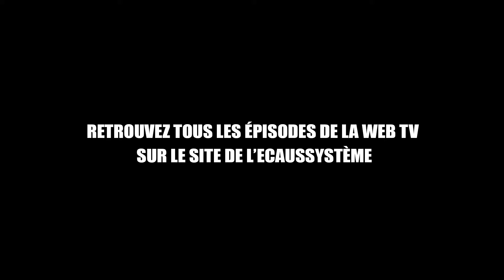02 - Le site 30h avant l'ouverture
Festival Ecaussysteme 14ème édition,
Prairie le Touron GIGNAC 46
Rendez-vous les 29, 30, 31 juillet 2016 pour la 14ème édition du festival !
Info / Reservations billetterie en ligne !